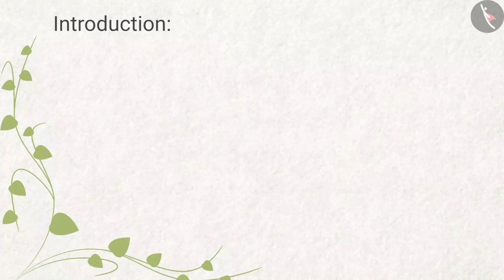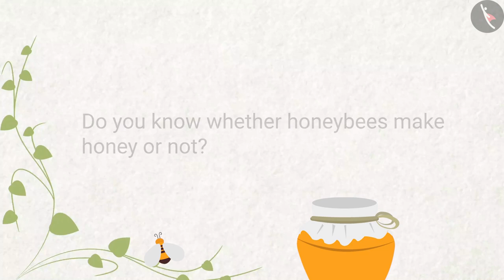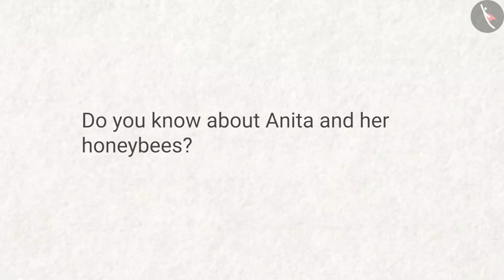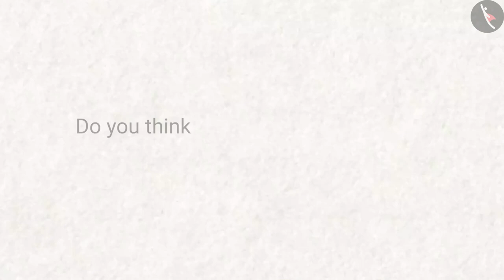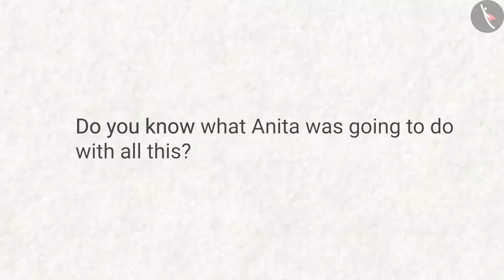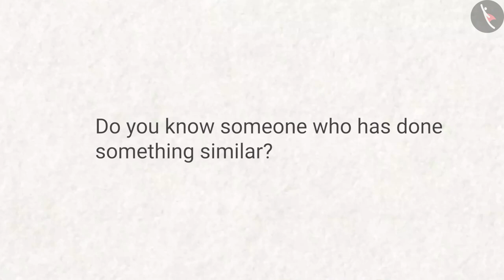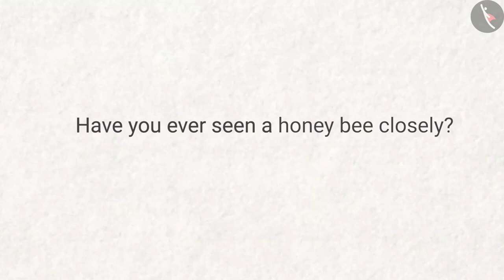Importance of Education | Part 1/1 | English | Class 4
Class 4 | NCERT | Importance of Education | Part 1/1 | English | Class 4 | Aneeta And The Honeybees | People Around us

In this video, we will study about Aneeta And The Honeybees.